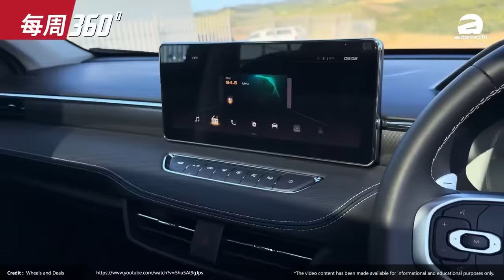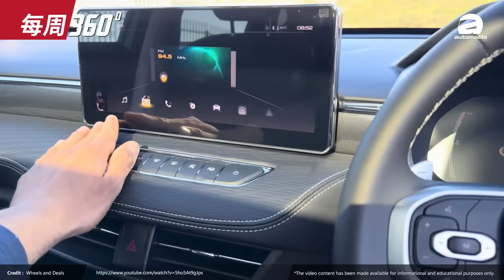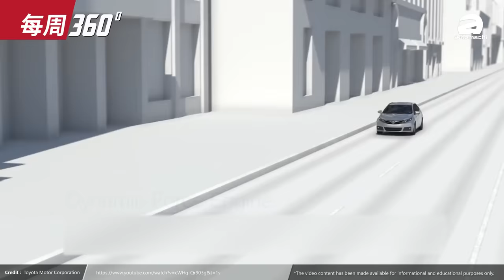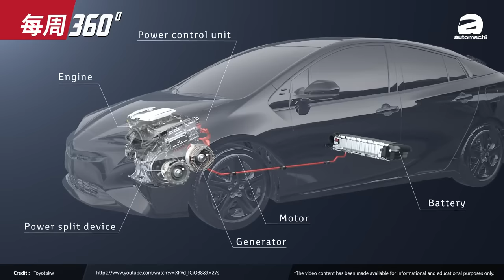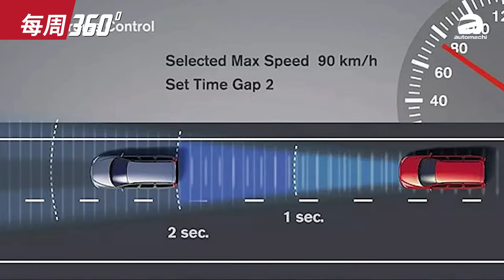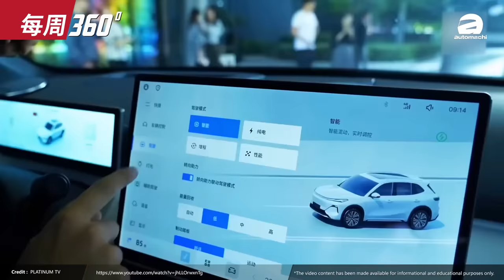Proton eMAS 7 PHEV，宝腾首款插混居然用四缸引擎？（每周360）｜automachi.com 马来西亚试车频道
上一周热点有什么？在每周360节目里我们将会为大家回顾最近7天在我国以及国外的热点汽车新闻！
这一期的节目热点：
1.Haval Jolion Pro 有机会来到我国？
2.Toyota可能停产1.5L的Dynamic Force Engine
3.吉利表示开过电动车就不会要燃油车了
4.Toyota Hilux大改款曝光
5.Proton eMAS 7 PHEV明年登场？